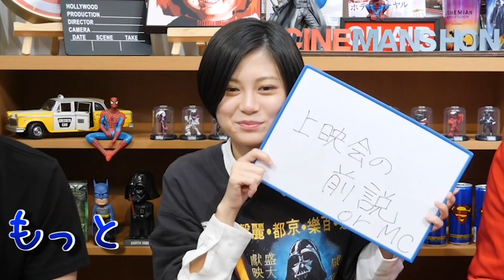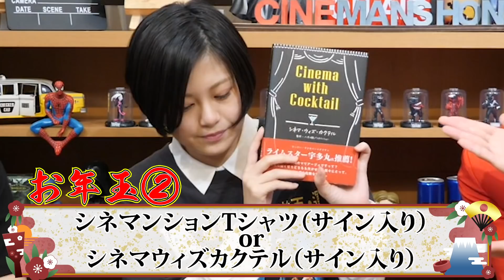【お年玉プレゼント】2021年あけましておめでとう！目標発表！【シネマンション】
★お年玉プレゼントの内容★
①オススメ映画のDVDorブルーレイ１〜２本
（お楽しみ袋なので、作品は選べません。ご了承ください。）

②シネマンション サイン入りグッズ
＊シネマンションTシャツ（サイン入り）
＊シネマンショントートバッグ（サイン入り）
＊シネマウィズカクテル（サイン入り）
いずれかのうち一つが入っています。

★お年玉プレゼントの応募方法★

②「2021年絶対に観たい映画」と「シネマンションお年玉2021」を
　書いてTwitterに投稿してください。

※締め切りは1/3（日）24時までになります。

★当選者の発表方法★
①抽選で10名の方にシネマンションのアカウントから
　DMをお送りします。

②そのDMに記載している応募フォームURLに
　飛んでいただき入力してください。

③後日、お年玉プレゼントを
　ポニーキャニオンより発送致します。

★シネマンショングッズ ネット販売中！

【出演者】
★RaMu

「あんこのあまあまムービーラジオ🍿」～今年観た映画の感想全部話すラジオ～

【読んだら必ず観たくなる映画レビュー】